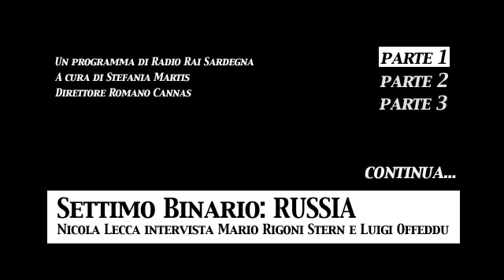Settimo Binario: RUSSIA (1) - Nicola Lecca intervista Mario Rigoni Stern - Parte 1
UNA DELLE ULTIME INTERVISTE RILASCIATE DA MARIO RIGONI STERN PRIMA DELLA SUA SCOMPARSA.

Mario Rigoni Stern e Luigi Offeddu raccontano la Russia intervistati da Nicola Lecca